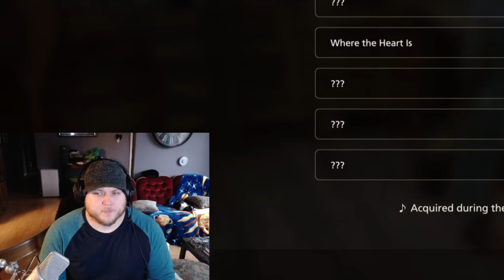Final Fantasy XVI - Blind Playthrough - Episode 7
Hello, all you fan-freaking-tastic people! In this episode, we help out the denizens of the Hideaway and also explore a sweet, sweet, forest. Enjoy!